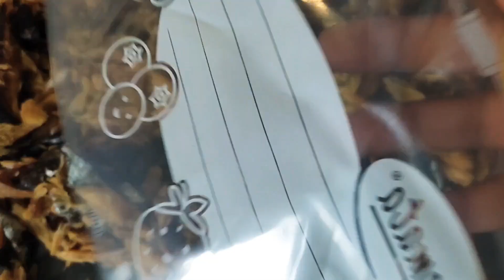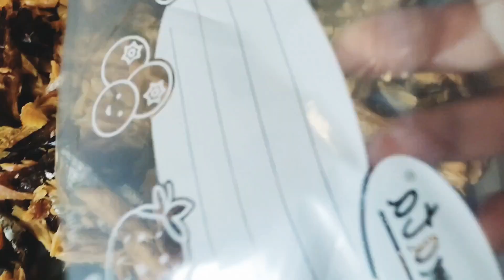Comment Nettoyer Et Conserve// Mon Poisson fumé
cc mes truffes 💓
 bonjour tout le monde 🙋 j'espère que vous allez bien 🙏 moi je vais bien par la grâce de Dieu 🙏🥰 aujourd'hui une nouvelle vidéo 👉 comment nettoyer et conserver le poisson fumé 🤗

le poisson 🐟 fumée peut être conservées longtemps si vous faites comme je vous ai montré 🥰

mettre un peu vinaigre blanc dans l'eau pour tué le bactéries 👍

contacte

Instagram 👉 style Bella lkb